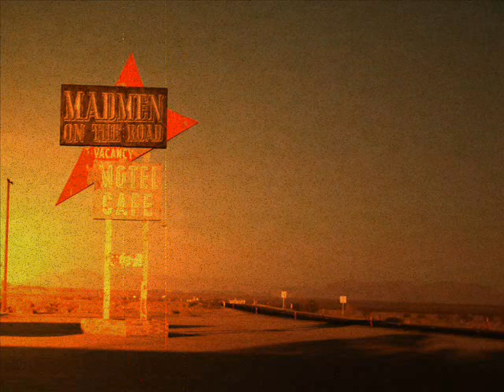Madmen on the Road - Coming Soon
Cuando dos aguerridos caballeros como Chumy y Ernest Margi se encuentran en un cruze de caminos los resultados pueden hacer temblar al mismísimo diablo.